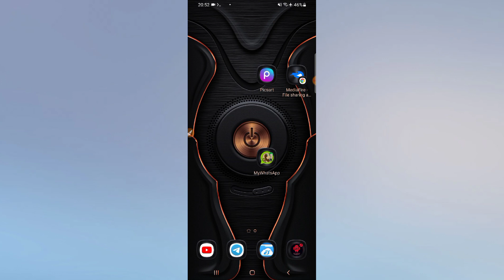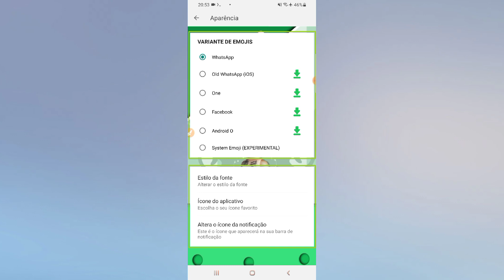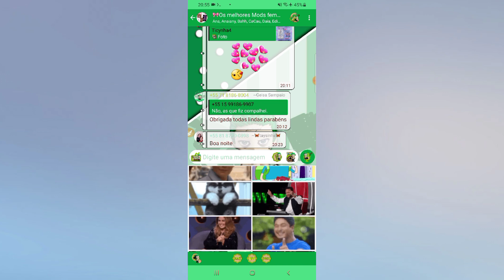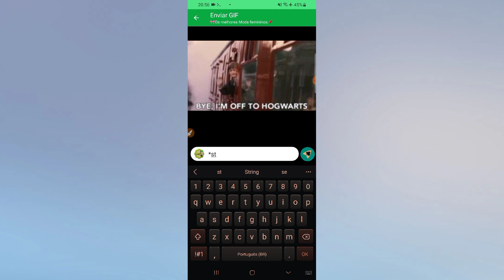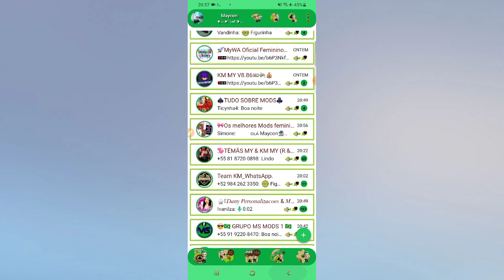NOVA ATUALIZAÇÃO DO MY WHATS DO CORINGA V8.95 2021